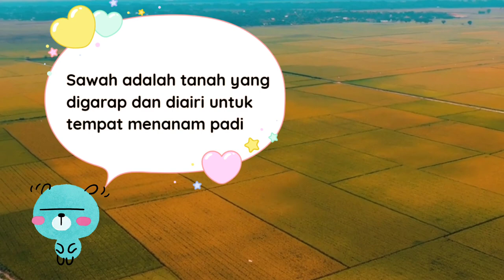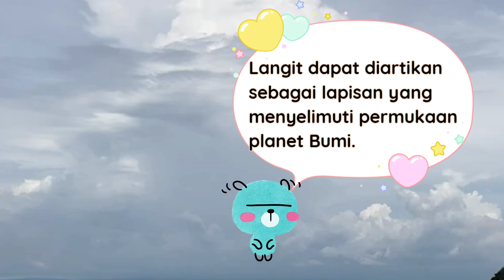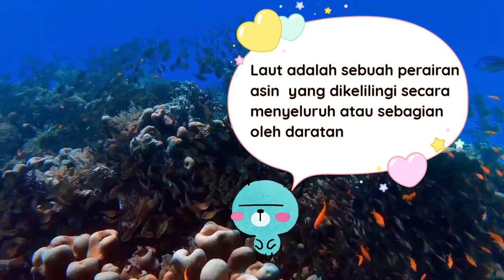Belajar Bicara Balita Tema Mengenal Alam || Gunung, Sungai, Laut, Sawah dll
#55 Video belajar bicara balita mengenal Alam..
Diharapkan dari video ini anak anak akan bertambah kosa katanya terutama tentang nama tempat2 yang berkaitan dengan Alam.